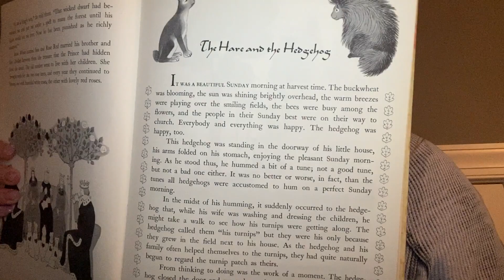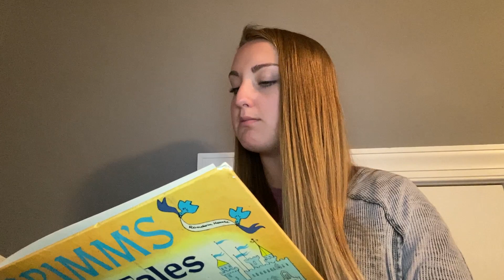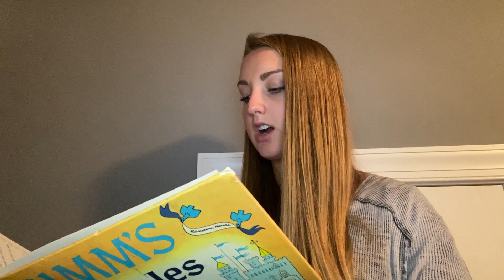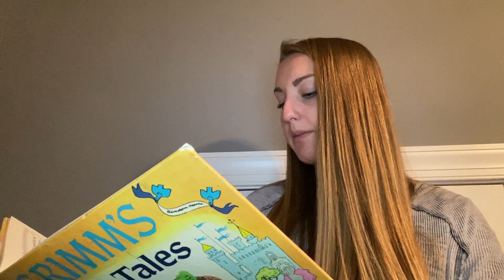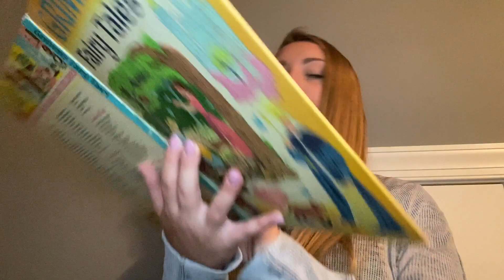"The Hare and the Hedgehog"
Who wins the race? A hare or hedgehog?